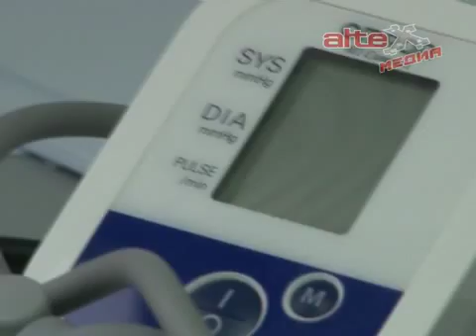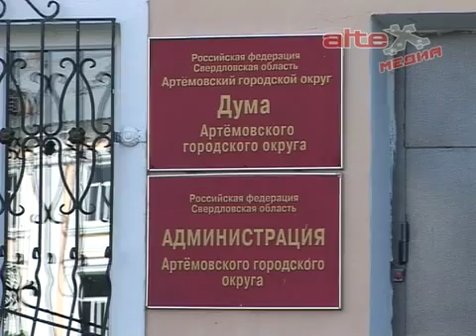Развитие первичной медицинской помощи в Свердловской области